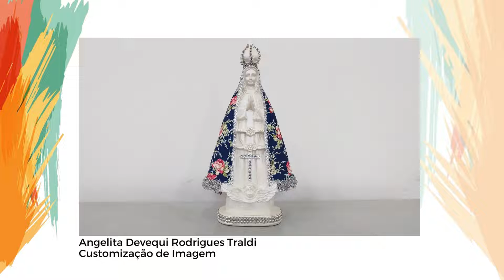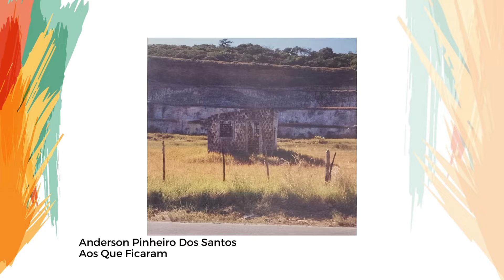LEI ALDIR BLANC BARUERI 2021 - EDITAL 005 2021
EDITAL 005/2021 " EXPOSIÇÃO VIRTUAL EM ARTE VISUAL "